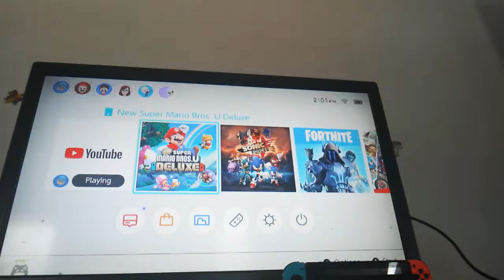New super mario bros u deluxe part3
Part 4 coming today later maby